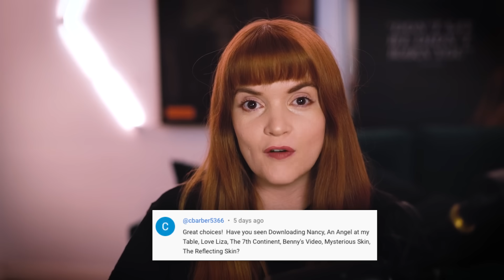Watching Your Disturbing & Traumatising Picks | Spookyastronauts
00:00 Welcome friends let’s talk about some disturbing films
01:17 Out of the Blue (1980)
03:19 Love Liza (2002)
04:35 The Painted Bird (2019)
07:11 Clean, Shaven (1993)
09:19 Rosetta (1999)
10:47 Gardens of the Night (2008)
12:58 Savage Streets (1984)
15:47 Thank you so much for watching, keep the great recommendations coming!